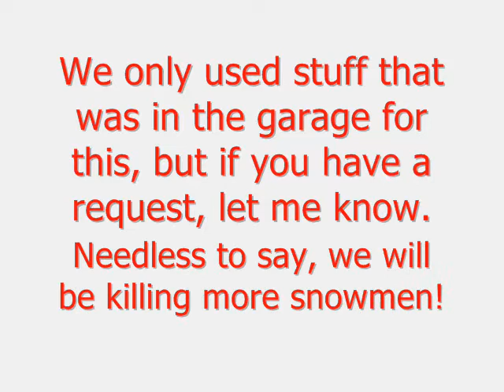To Kill a Snowman I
Snow day in April? You bet! My brother and I wanted to kill some snowmen, so we did.  Let me know if you like this video and if we should do another!  So many snowmen, so many ways to kill them!